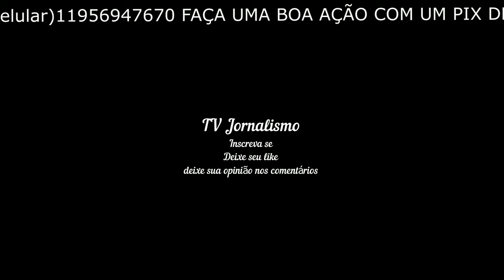Ratinho acusa Luciano Huck de copiar quadro de seu programa 'Eu que inventei'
PLÁGIO Ratinho acusa Luciano Huck de copiar quadro de seu programa: 'Eu que inventei' REPRODUÇÃO/TV GLOBO Os apresentadores Ratinho, do SBT, e Luciano Huck, da Globo; acusação de cópia ao vivo Compartilhe Facebook Twitter Whatsapp │ Comentários REDAÇÃO Publicado em 1/9/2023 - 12h19 Ratinho acusou Luciano Huck de copiar um quadro que ele havia criado. O apresentador do SBT acredita que O Brasileiro Precisa Ser Estudado, atração do Domingão com Huck anunciada no último domingo (27), é muito parecido com conteúdo que ele mesmo já exibiu em seu programa. "Eu que inventei", afirmou. O titular do Programa do Ratinho comentou ao vivo, na quinta (31): "Quero mandar um abraço para o Luciano Huck. Luciano Huck, você está copiando um quadro nosso, viu? Esse quadro aí eu fiz no meu programa, ele vai fazer no domingo. Esse quadro fui eu que inventei", declarou. SAIBA QUANDO Vagabanda de volta: Globoplay bate martelo e revela estreia de Malhação 2004 DOAÇÃO DE ÓRGÃOS No JN, Bonner e Renata se emocionam com promessa de Faustão: 'Saúde' "Quer copiar, copia, mas pede para mim. Eu deixo. Luciano, se você pede, eu deixo, não fica feio. Quando eu copio os outros, eu aviso: 'Vou copiar vocês'. Você vai colocar um negócio que eu criei sem me avisar? Eu vou querer royalties", concluiu ele, que recebeu aplausos de sua plateia. O termo é utilizado frequentemente em legendas e títulos de vídeos que mostram gambiarras e truques dados por brasileiros em utensílios domésticos e veículos --caso de um motor de carro usado como churrasqueira ou de um banco amarrado à cintura de uma pessoa, por exemplo. Isso remete ao fato de as "invenções" terem tecnologias tão inusitadas que a Nasa (agência espacial dos Estados Unidos) deveria estudá-los. No quadro Jornal Rational, Ratinho costuma mostrar vídeos curiosos da internet, e a assistente de palco Milene Pavorô apresenta "dicas de sua mãe" --algumas delas nesse estilo de gambiarras para resolver problemas caseiros. O novo quadro do Domingão com Huck, por sua vez, se chama O Brasileiro Precisa Ser Estudado. Apresentado por Lívia Andrade, ele bebe da mesma fonte: a ideia é descobrir vídeos curiosos da internet, de pessoas que construíram bugigangas com funcionalidades específicas para facilitar atividades do cotidiano. A ex-SBT faz narrações bem-humoradas para os vídeos, que, segundo ela, são "estudos sobre o brasileiro e suas peculiaridades".